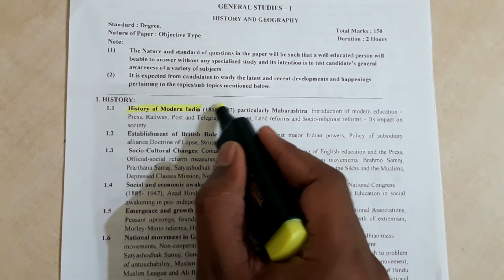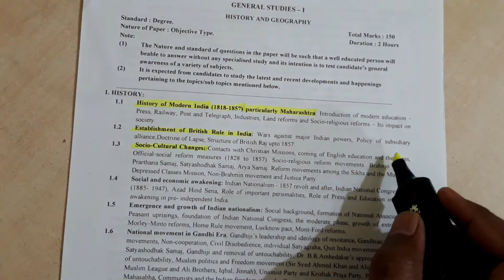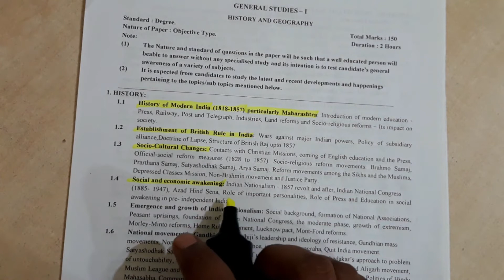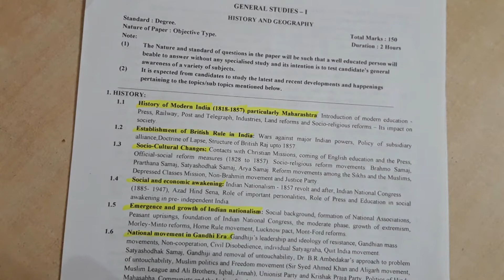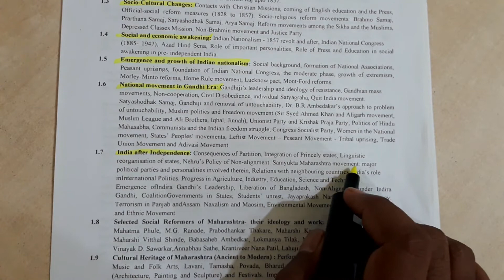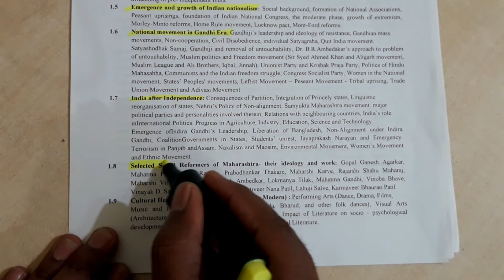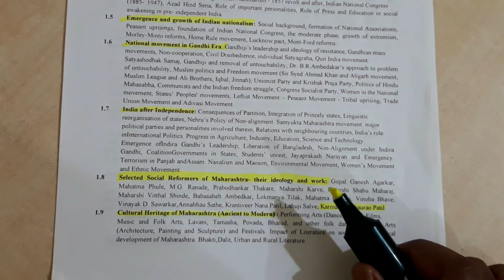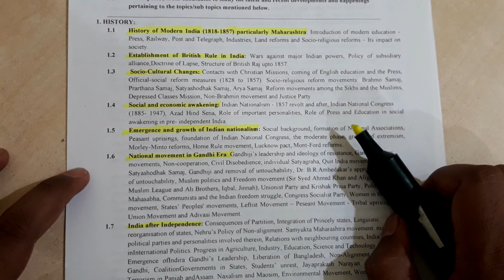MPSC इतिहास विषयाचा अभ्यासक्रम || Latest Updates 2018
1.इतिहास विषयाच्या नवीन अभ्यासक्रमावर सविस्तर चर्चा
2.MPSC History Syllabus
3.MPSC State Services Syllabus
4 History Syllabus of MPSC